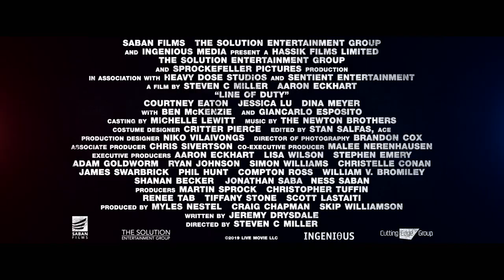LINE OF DUTY Trailer (2019)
First trailer for Line Of Duty All trailers with courtesy of the rightholders. ©